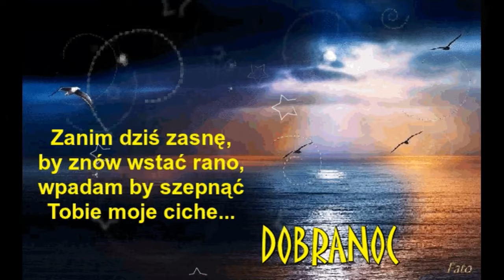Miłego wieczoru , spokojnej nocy . DOBRANOC